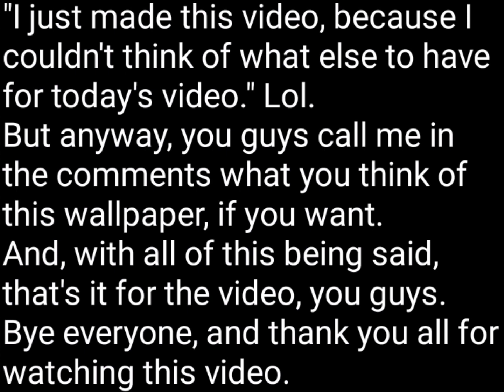What is currently the wallpaper for my cell phone, as of "Monday, April 17, 2023."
This video is a video about what the wallpaper currently is on my cell phone, as of "Monday, April 17, 2023."
Something I did so that I could have a video on the channel for today.